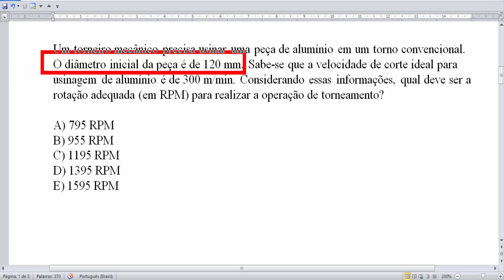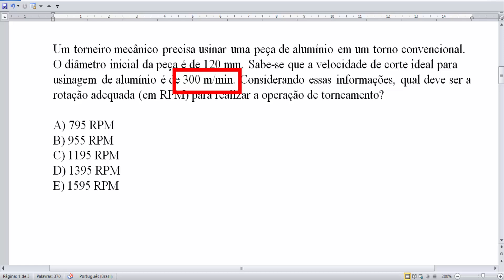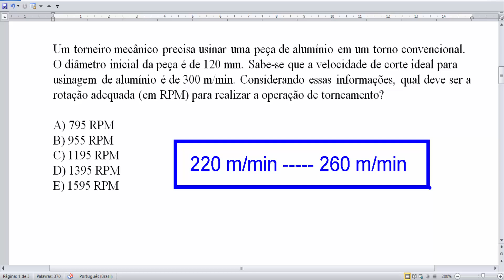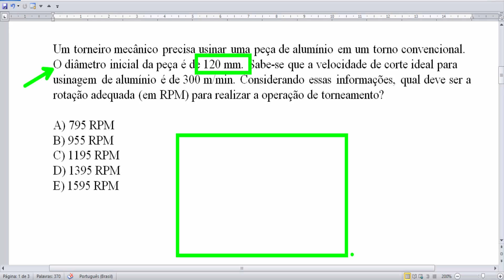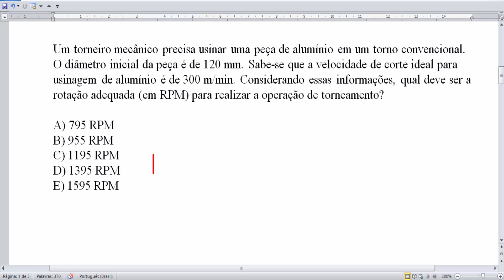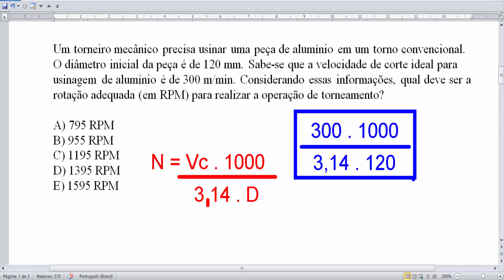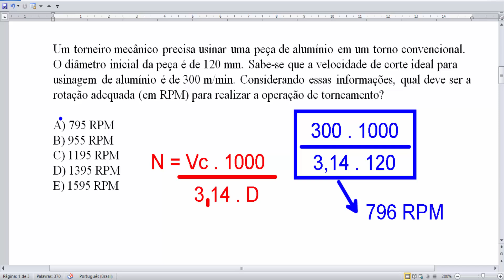Cálculo Técnico Usinagem (RPM) Concursos e Seleções